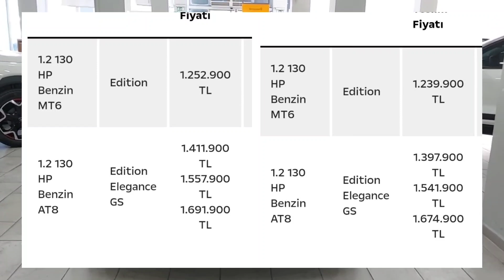ARALIK 2023 OPEL ASTRA FİYAT LİSTESİ AÇIKLANDI | ZAM MI, İNDİRİM Mİ?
En ucuz B suv araç?
En ucuz C suv araç?